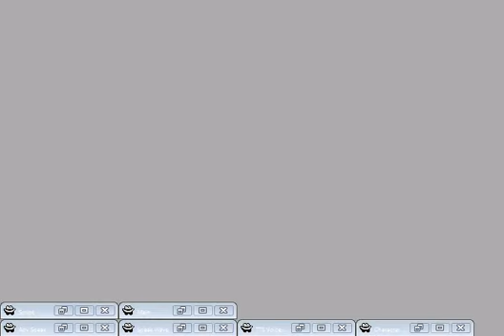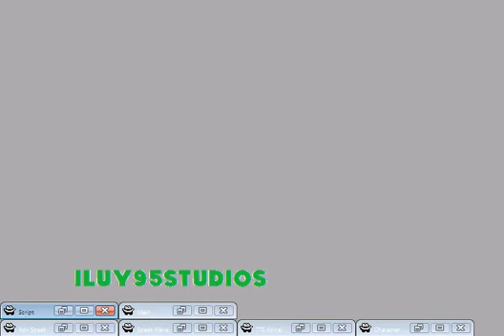21st DRAMA ON MSAGENT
!!WARNING!!
1)BAD USERS CAN'T BE TOLERATED AT MY MICROSOFT AGENT COMMUNITY! ALSO!
2)NO CHAIN LETTERS
3)NO COMMENT FIGHTING
4)NO MEAN COMMENTS
5)NO BLACKMAILING
6)NO SPAMS
7)NO SCAMS
8)NO USING COMMENT PLACEMENT TRENDS
9)NO CALLING ME BAD NAMES
10)NO BAD GRAMMARS!
11)AND NO BULLYING ME!
FINALLY)THIS NEEDS TO STOP! FOR REAL! I MEAN IT!